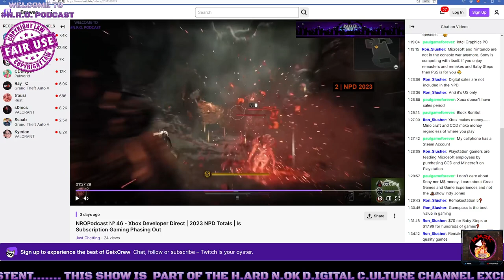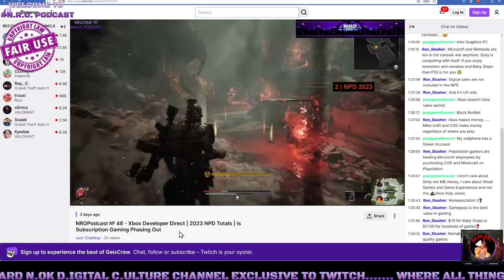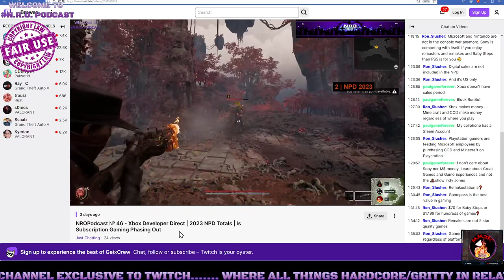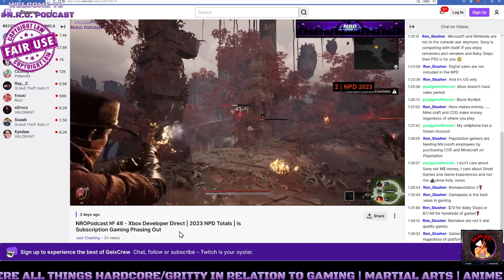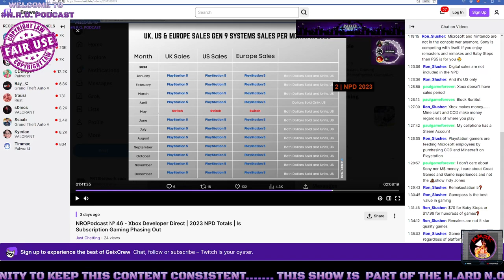NEW *NRO PODCAST № 46* IS HERE ON YOUTUBE! 🔥🔥🔥 Here's How To Watch It 👇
NEW *NRO PODCAST № 46* IS HERE ON YOUTUBE!